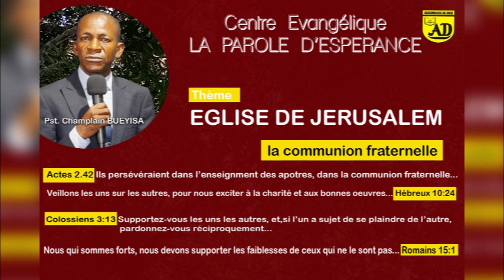L'ÉGLISE DE JÉRUSALEM 2. la communion fraternelle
Orateur : Pst. Champlain BUEYISA